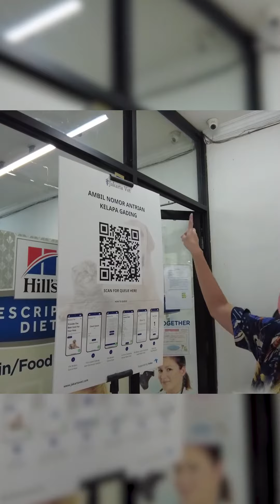Incess Pergi Ke Dokter